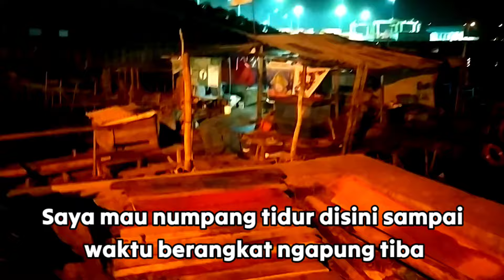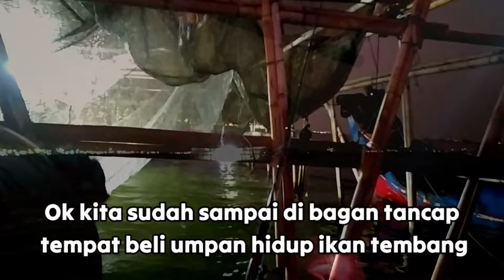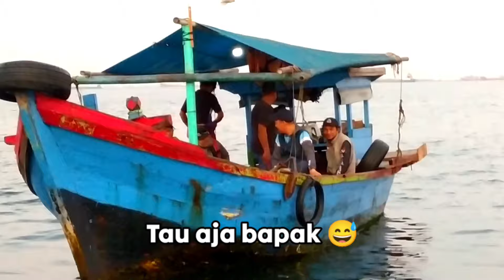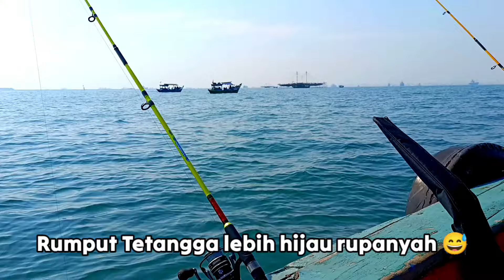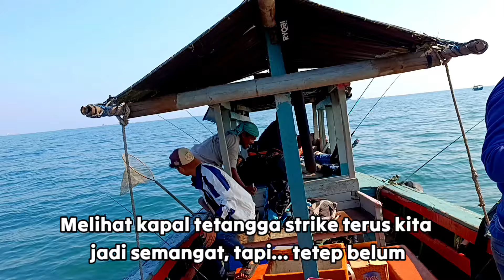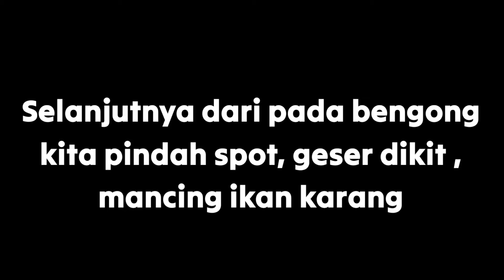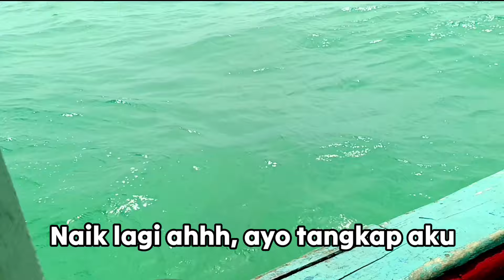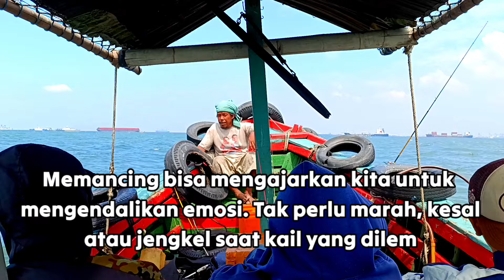Semua Panen hanya aku yang BONCOZ || Mancing Ngapung dari Kalibaru ke Karang Nirwana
Halo pemirsa ...

Apa kabarnya pemirsa ? Semoga bahagia, sehat selalu, banyak rezeki, kuat dan tetap semangat.

Pada video kali ini saya coba memberikan video mancing ngapung dari dermaga drum apung Kalibaru Jakarta Utara, Minggu, 8 September 2024. Saya naik kapal kapten Syarif dan mancing bersama Mas Gustaf, Mas Putra, Mas Zen dan Mas Opank.

Mancing kali ini cuaca cukup bagus, tidak hujan, cerah, angin sepoi-sepoi dan ombak tenang. Namun di siang hari ombak dan angin mulai besar. Ok bagaimana hasilnya ya? apakah Zonk? yuk kita lihat videonya dan kita saksikan ... ini dia!!!